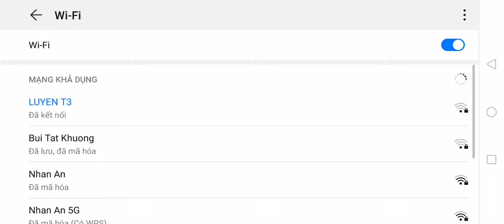thử thách chơi map thoát khỏi các anh em